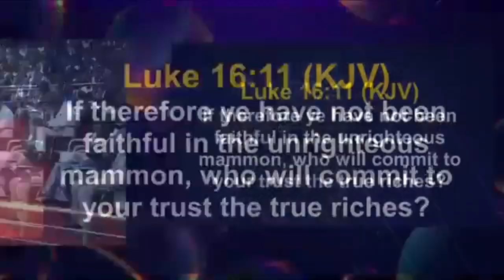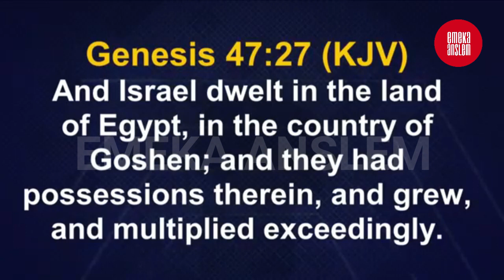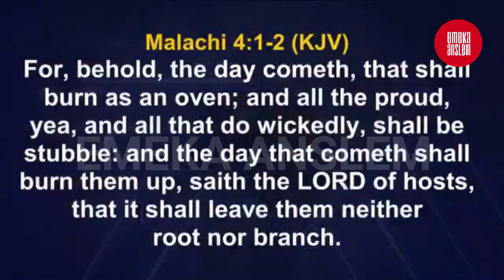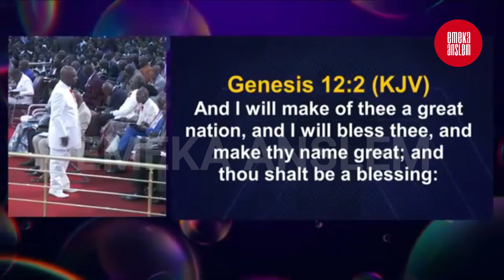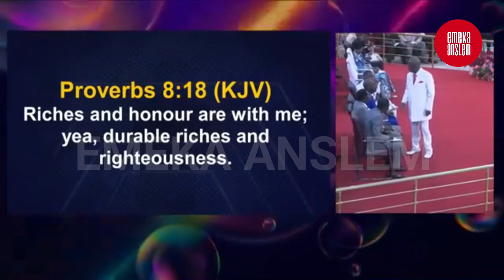IF YOU WANT TO HAVE MONEY AND BE RICH AS A CHRISTIAN, PRACTICE THIS - BISHOP DAVID OYEDEPO